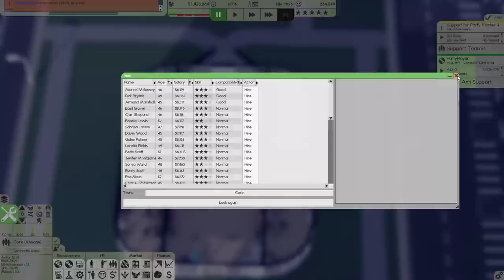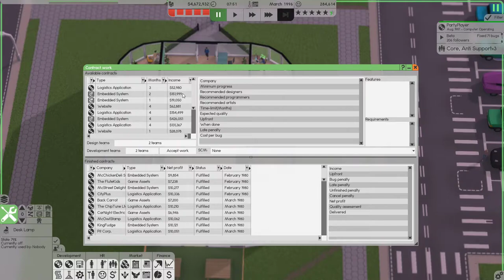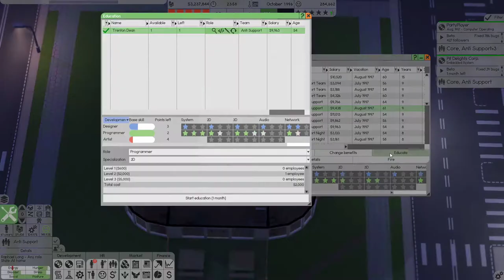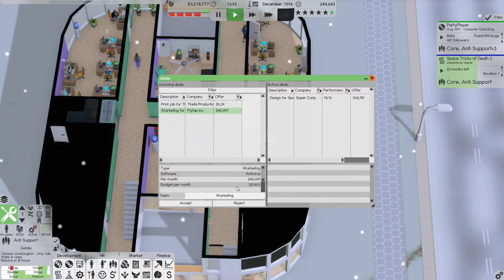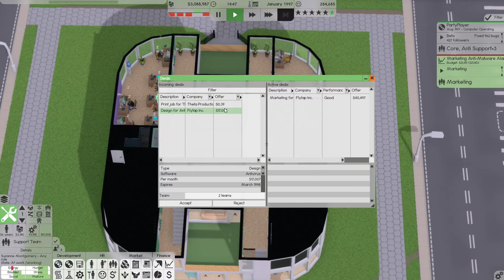Receptionist and Deals! | Software Inc: Let's Play | Ep 13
In this episode of Software Inc Let's Play we hire a receptionist and begin doing deals for a bunch of different companies to make additional money.

Construct and design buildings for optimal working conditions. Hire people to design and release software, and build assembly lines to manufacture hardware, so you can defeat the simulated competition and take over their businesses. Manage and educate your employees to make sure they are skilled and satisfied with their job.